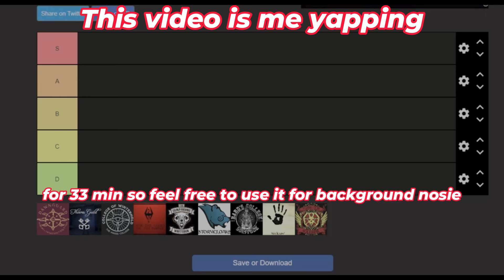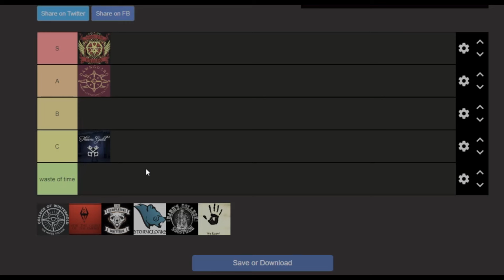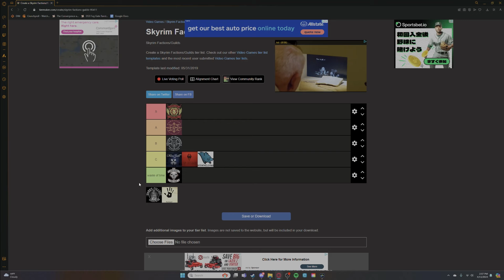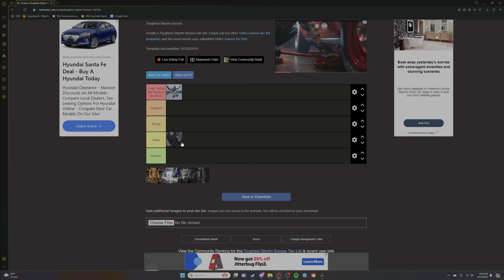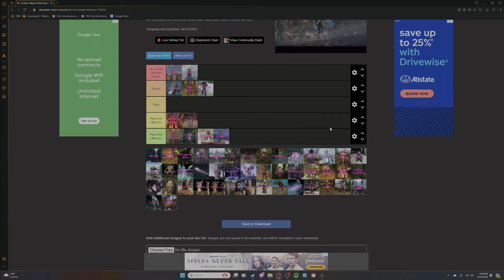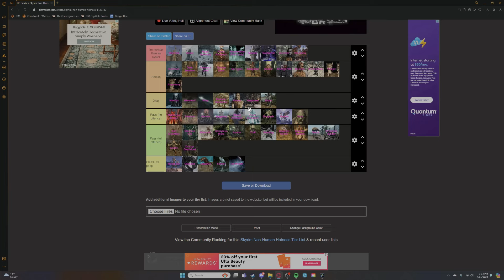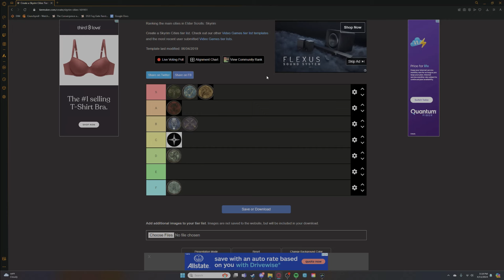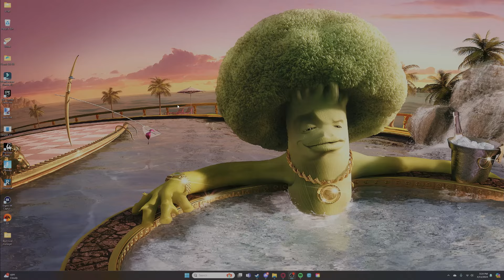The ULTIMATE Skyrim Tier List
Hey dorks, THANK YOU SO MUCH FOR THE SUPPORT ON THE LAST VIDEO!

Let me know if theres any game you want to see me play :)